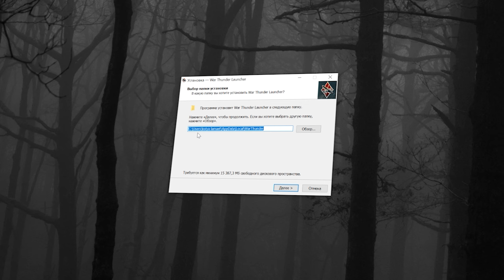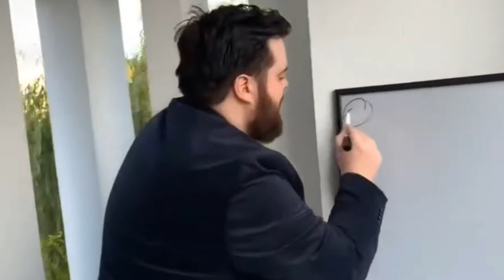Как Зарегистрироваться в War Thunder 🎁 БОНУС при Регистрации ➕ Как Установить Вар тандер 2025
Скачай War Thunder с бонусами и получи
🎁 100К львов ➕ 7 дней премиум-аккаунта ➕ танк ➕ самолёт ➕ катер ➕ Бустеры 50% на опыт и серебро ➕ Т-34 в аренду ➕ Камуфляжи ➕ Декоратор ➕ 10 дублёров на каждый из танков в аренде
Всего за пару минут я покажу тебе, как зарегистрироваться в War Thunder и как установить War Thunder на свой компьютер, чтобы получить эксклюзивные бонусы при регистрации 2025, о которых другие игроки могут только мечтать! 😎 Под этим видео тебя ждет уникальная ссылка на страницу, где скрыты самые крутые бонусы вар тандер. Уверен, что таких наград ты еще не видел:
🔥 100 000 серебра
🔥 3 вида премиумной техники навсегда
🔥 Бустеры опыта
🔥 Премиум на неделю
🔥 Арендные машины и эксклюзивный декор

Ммм, какая вкуснятина! Но это еще не все! На этой странице есть секрет, который поможет забрать ещё больше наград. Я расскажу об этом в конце видео, поэтому не переключайся и смотри до конца! 😉

1️⃣ Переходи по ссылке в описании и выбирай "Играть на ПК".
2️⃣ Далее заполни всю нужную информацию: почта, имя аккаунта, пароль и капча.
3️⃣ Затем зайди на указанную почту и подтверди регистрацию — это важный шаг, иначе тебя не пустят в главное меню, даже если ты введешь все данные правильно.
Как только подтвердишь, начнется скачивание лаунчера War Thunder launcher. Устанавливай его на SSD, чтобы ускорить загрузку и больше времени проводить в бою, а не в ожидании. Затем выбери "полный клиент", если твой ПК соответствует характеристикам, или скачай более легкую версию клиента, если у тебя слабая система.

Теперь ты знаешь, как установить War Thunder и как зарегистрироваться в Вар тандер. Ну а дальше игра встретит тебя обучением. 🚀
👀 Полезные советы на старте:
1️⃣ Не бери много снарядов — каждый лишний снаряд повышает вероятность детонации твоей техники.
2️⃣ Используй клавишу «С» для осмотра, чтобы не вертеть башней танка.
И это только начало! Больше интересных трюков и фишек ты найдешь на моем канале! 💡

А еще, если ты изменишь язык на странице регистрации, набор дающий в Вар тандер бонус при регистрации 2025 тоже изменится:
🇺🇸 На английском — получишь топовый премиумный танк M2A4.
🇫🇷 На французском — тебе достанется лучший самолет стартового сегмента.
🇷🇺 На русском — дадут один из лучших боевых катеров.
Все комплекты включают 100к серебра, бустеры опыта, премиум-аккаунт на неделю и аренду техники. Вот такие бонусы при регистрации 2025 ждут тебя в Вар тандер бонус при регистрации 2025! 💥

Так что теперь ты знаешь, как установить вар тандер, забрать все бонусы вар тандер и наслаждаться эксклюзивными наградами! 😎 Переходи по ссылке в описании, скачивай, устанавливай и играй! Удачи и до встречи в бою! 💥

Содержание:
0:00 Начало
0:17 Бонусы за регистрацию
0:27 Хитрости при регистрации
0:40 Как зарегистрироваться в Вартандер
1:10 Как установить Вартандер
1:32 Первый вход в игру
2:25 Подсказки по игре
2:47 Итоги видео
3:00 Тайна  при регистрации
3:33 Что ещё посмотреть